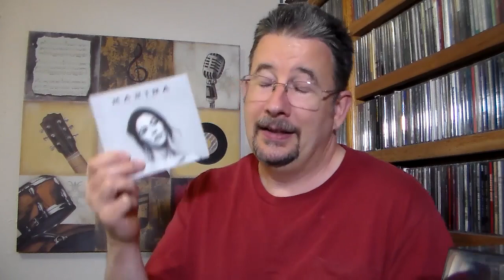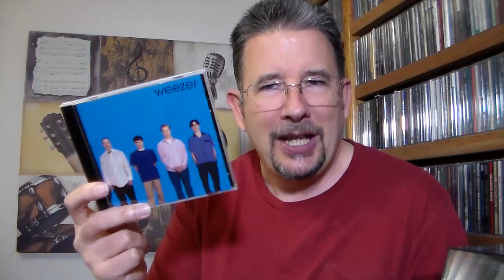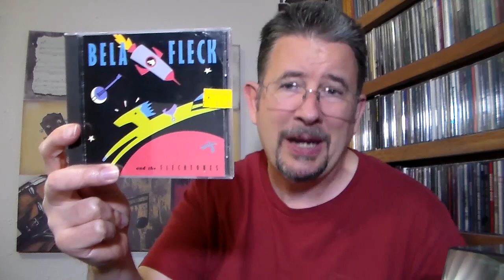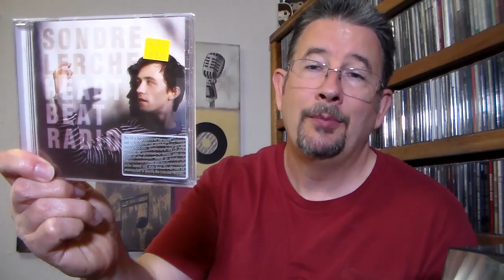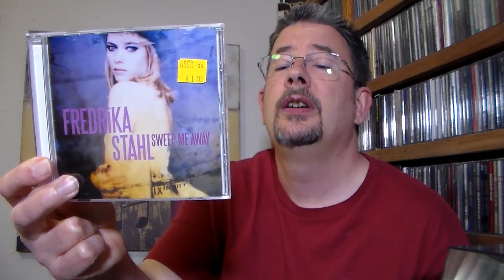Twenty-Four Hours in Portland - THP 2.19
Here's a glimpse (still working my way up to a true vlog-style video!) of my whirlwind, overnight trip to Portland, and the musical goodies I brought home from it.  Enjoy!